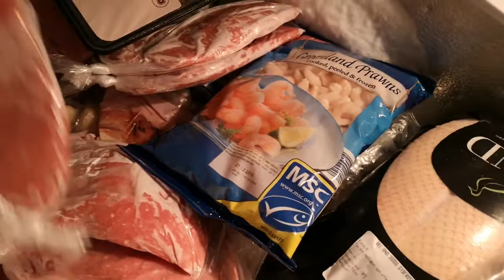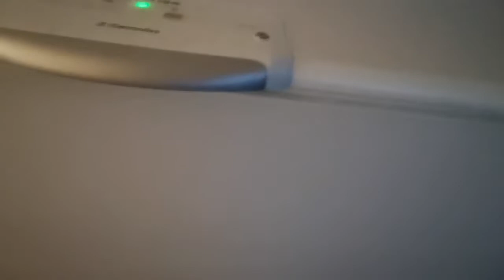28/12 /2562 เห็ด🍄🍄🍄เป็นน้ำแข็งค่ะลืมเห็ดไว้ในรถ 2 วัน 2 คืนจ้ะ